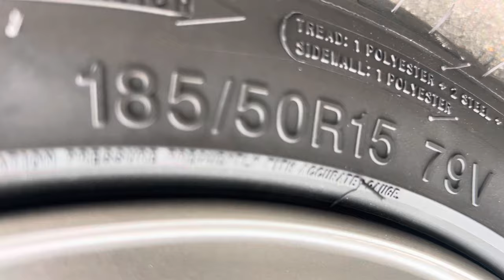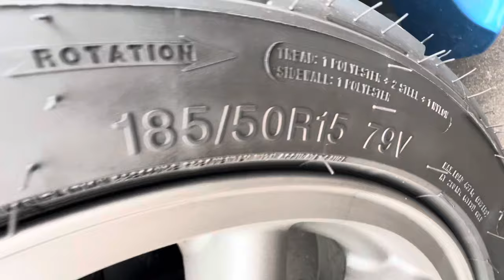アルトワークス 漢のビス止めフェンダー仕様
私のチャンネルコメントからお逢いすることになり、嫁企画合同走好会のワークスチームメンバー「おっchanワークス」さんのプリスクブルーメタリックHA36S 5AGS 4WD 3型が、またまたアップデート。

ホイールをRSワタナベ製、タイヤをシバタイヤへ。

おっと！ちょこっとフェンダーの取り付け方が！

男（漢）ですな！